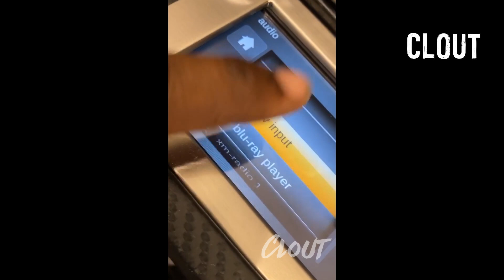DaBaby FLIES Private & Gets Impressed With The Interior + Features !!!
Credit: @dababy (Instagram)

If you are not satisfied when your video appears here.

Samsung Odyessey G9 49in
Gigabyte M27Q-P 27"
Ergotron Monitor Arm
Keychron K10
Logitech MX Master 3S
Gravastar Mars Pro Speakers
Apple AirPods Max Wireless Over-Ear Headphones
Shure SM7B
Rode PSA1+ Mount
PITAKA 3 in 1 Charging Station
Govee RGB Wall Lights
Digital LED Clock

Corsair iCUE 4000D RGB Mid-Tower Case
NZXT N7 Z690 Motherboard
Intel Core i7-12700K
ZOTAC Gaming GeForce RTX 4090
TEAMGROUP T-Force Vulcan Z DDR4 64GB
NZXT Kraken Z73 RGB
Crucial P5 Plus 1TB
Silicon Power 2TB
ARCTIC P12 PWM PST A-RGB (3 Pack)
NZXT C1000 PSU
Jarvis Standing Desk
CLATINA Ergonomic High Swivel Executive Chair

🛌 **MY BED AREA:**
Acoustic Panels
Monster Neon LED
Govee Smart Light Bulbs
Govee Glide RGBIC LED

🎥 **MY CONTENT CREATION AREA:**
addlon LED Modern Shelf
Husky Mobile Workbench
Bulbasaur Desk Decor
Desk Camera Stand
Nanoleaf Lines
Nanoleaf Shapes